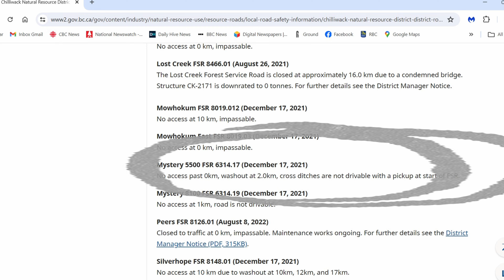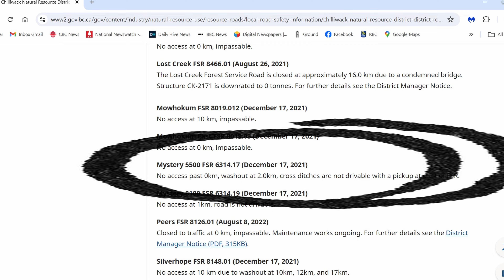Road Report: Mystery FSR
Checking out Mystery FSR which has been closed since 2021 on my Tenere 700. Can I get to Chehalis Lake North rec site?